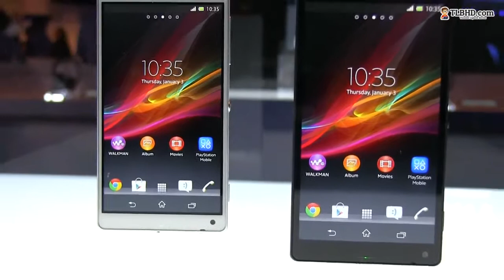Sony Xperia ZL preview from all angles: 5 inch Full HD smartphone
Sony Xperia ZL is the plastic covered brother of the Xperia Z, which was introduced at CES 2013 and it's a 5 inch Full HD smartphone powered by Android of course and uses a plastic body that's bulkier than the glass covered Xperia Z. You'll notice the square edges of this phone, a design note that I will take any day over the rounded edges of Sony's competitors.

The hardware is top notch for a 2013 smartphone: 1920 x 1080 px 5 inch screen (443 ppi), 2GB of RAM, a 1.5 GHz Qualcomm Snapdragon quad-core processor, a 13MP camera with HDR video and photo recording capabilities, 4G LTE connectivity and Android 4.1 Jelly Bean (with a promised upgrade to 4.2). No word on pricing just yet, but Sony will probably announce that in the weeks to come and should come slightly cheaper than the Sony Z smartphone.